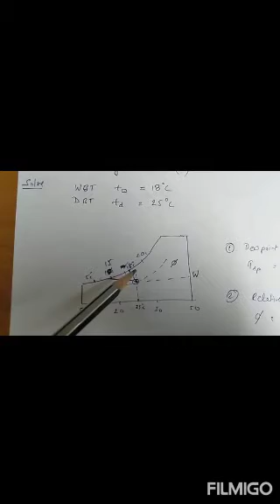Numerical of sphere part 3 4 BY MR SHAILESH KUSHWAHA